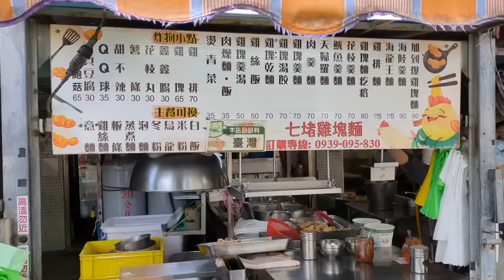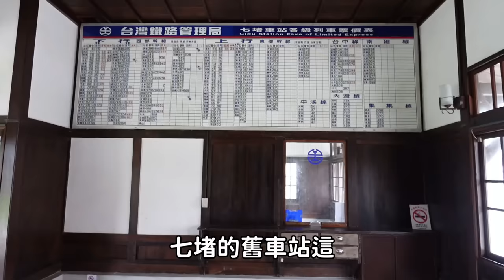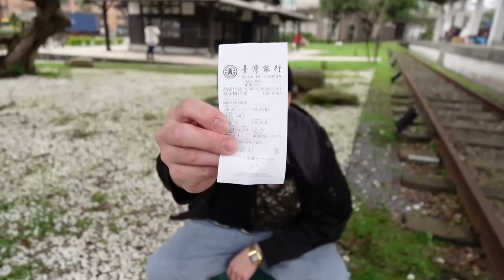不訂還買不到的公家鐵路便當！到底有什麼魅力?｜台鐵本舖｜台灣觀光｜七堵雞塊麵｜推薦｜情懷味｜國家級美食｜車站餐飲｜大食い｜大胃王養成中｜大食量｜먹방｜Mukbang｜探店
七堵舊車站
臺灣基隆市七堵區光明路23號